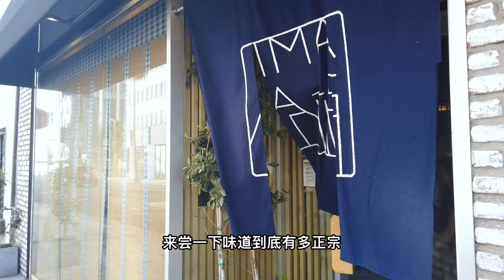洛杉矶有媲美东京般正宗的寿喜锅?! | 洛杉矶探店 | 湾区探店 | 日本料理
00:27 前菜
00:40 烤牛舌
01:00 寿喜锅 和牛
01:40 寿喜锅 蔬菜
01:54 第二波 和牛